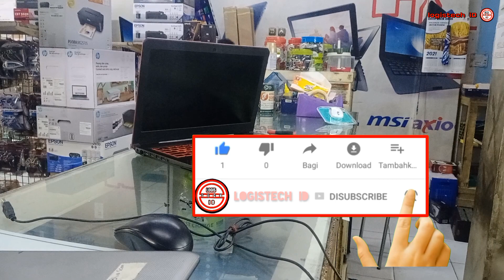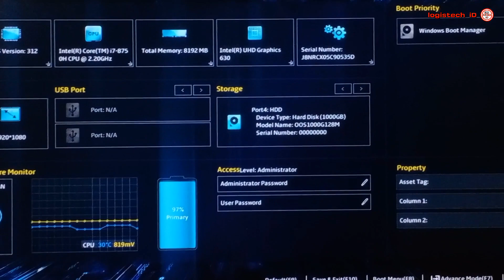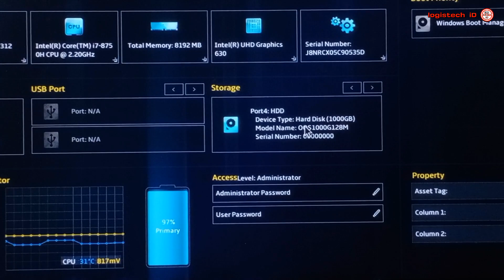Pasang Hardisk baru Di Laptop asus TUF gaming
🔴 CARA MENGGANTI HARDISK PADA LAPTOP ASUS TUF GAMING
Tentang Cara ganti hardisk laptop asus seri tuf gaming

-Kumpulan setting windows 10 & 11